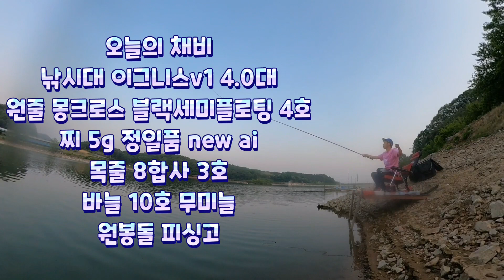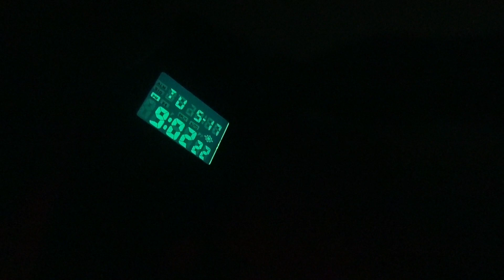우량아 급 몬스터 대물을 잡으러 떠난다. 향어 잉어 붕어 메기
몬스터 급 향어 잉어를 잡으러 떠난다.

바낙스 회사

찌 정일품 new ai